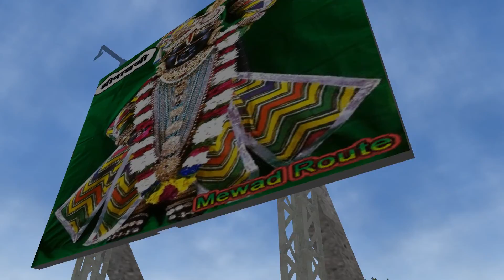New BRW MG YDM-MG COACHES complete Journey from Mavli Jn to Nathdwara in MEWAD ROUTE